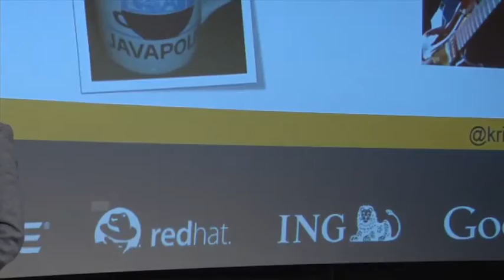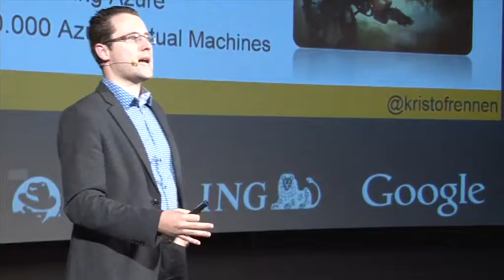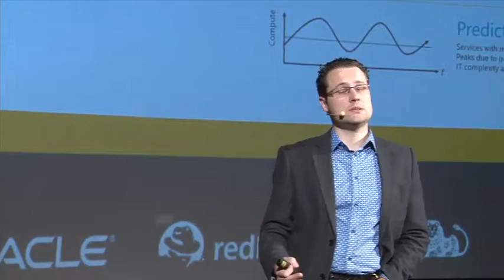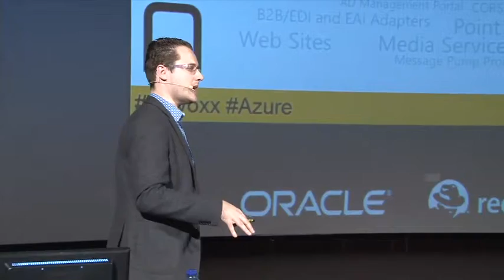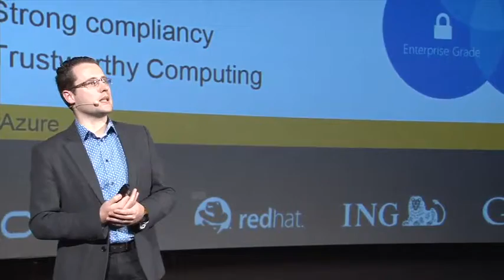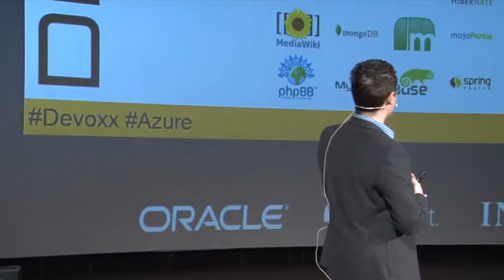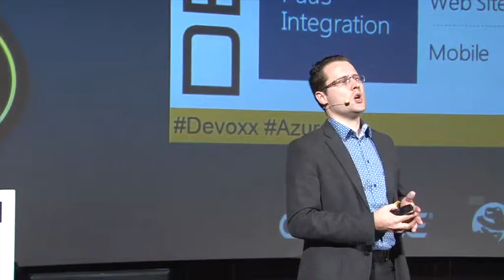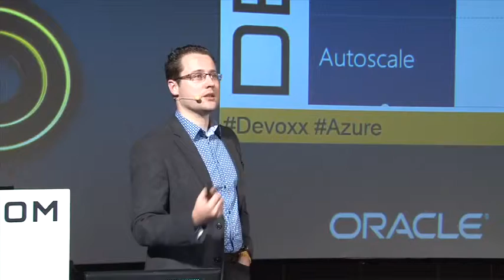Tutorial/Training: Why Microsoft loves Open Source, Java and Non-Microsoft Tech - Preview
With Mobile First, Cloud First, Microsoft is looking forward to and investing heavily in the future. In the past few years, many investments have been made towards open source, java and non-Microsoft technologies. To be successful in a mobile and cloud world, one has to be open and flexible and not limited to what has been done before. With Azure, Microsoft provides developers, infrastructure engineers and cloud enthusiasts with a solution for almost any problem or challenge. More than 1 in 5 Virtual Machines running in Azure is a Linux machine, running non-Microsoft workloads. Every day, support for other solutions gets added, like Java, Oracle, SAP, Citrix, Linux, ... and many open source SaaS and PaaS solutions. Join this session to learn about our vision towards the future and how we approach this Mobile First, Cloud First world. We will walk you through the Azure Platform, focusing on non-Microsoft technologies and showing you the power for open source and java developers. We will drill into the many possibilities, and the many services available to run any workload you can imagine.

Author:
Kristof Rennen
Cloud Solution Architect at Microsoft